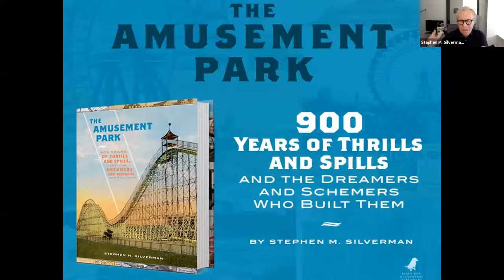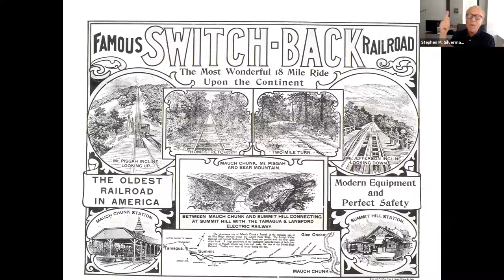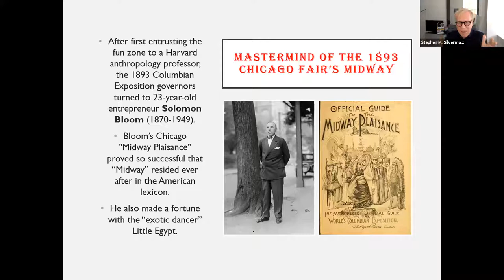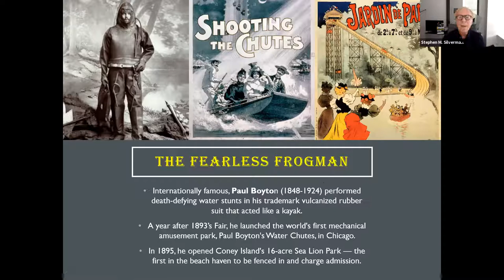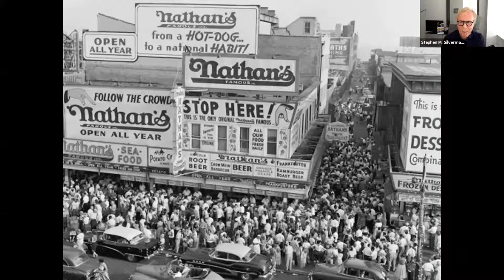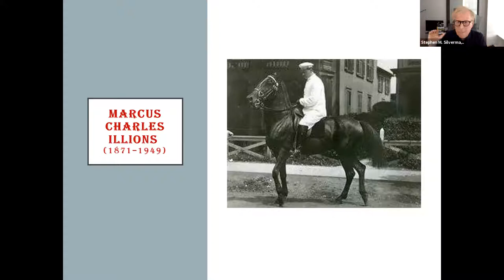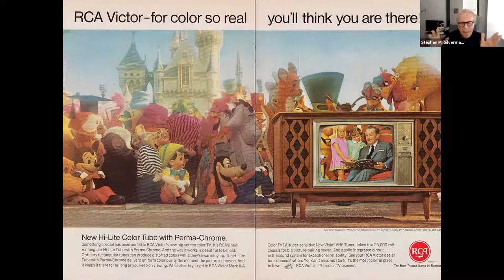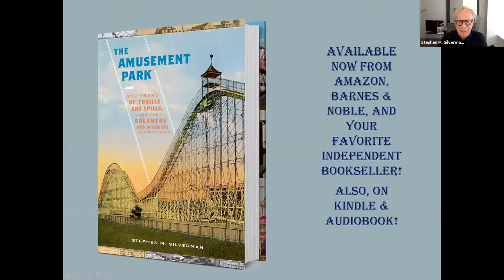The Jewish Dreamers and Schemers Who Built Amusement Parks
So, who didn't grow up loving amusement parks? And, except for Walt Disney and Walter Knott, who are the people behind them? That question is how this book came about. After all, we already know who created the movie industry and Murder Inc.—but who were the shapers of this other, unexplored facet of American culture? The Jews, that's who. For starters, Solomon Bloom, a prodigy at 23, masterminded the Midway of the 1893 Chicago World's Fair, which gave birth to the American amusement park. And although it was the railroad barons who originally built the nation's 2,000 amusement parks, it was Jewish immigrant carvers we can thank for the Golden Age of the Carousel. (They didn't stop there. They also built the bemas for their shuls.) Jews are also responsible for the Golden Age of the Roller Coaster, forcing Americans to hop out of their Model T's and onto great, wooden scream machines. And there's plenty more examples—all suggesting the obvious: If not for the Jews, America would be a lot less fun.

As described by The Wall Street Journal, Stephen M. Silverman "is a veteran journalist and historian of popular culture [who] writes with verve and mischief." His 13 books include vibrant histories of the Catskill Mountains and amusement parks, as well as the internationally acclaimed biographies of legendary film directors David Lean (Lawrence of Arabia) and Stanley Donen (Singin' in the Rain). Silverman was the founding editor of People Magazine's website; taught for nine years at the Columbia University Graduate School of Journalism in New York City; has written for Vogue, Esquire, Smithsonian, Harper's Bazaar, Newsweek, The Wall Street Journal, The New York Times, The Washington Post, The Los Angeles Times, and The Times of London, and has appeared on The Today Show, CBS This Morning, Entertainment Tonight, CNN, PBS, MSNBC, and FOX Business. His first job, when he was an undergraduate at UC Irvine, was selling ice cream in Disneyland.